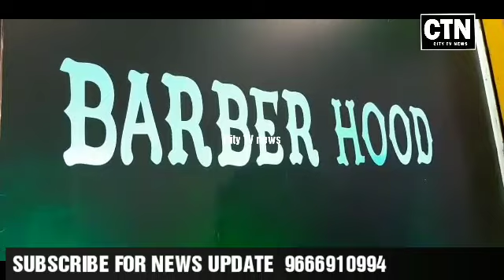GOOD NEWS FOR OLD CITY PEOPLE BARBER HOOD FAMILY SALOON INAUGURATION BY MLA CHARMINAR MUMTAZ AHMED K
GOOD NEWS FOR OLD CITY PEOPLES BARBER HOOD FAMILY SALOON INAUGURATION BY MLA CHARMINAR MUMTAZ AHMED KHAN AT BALSATTY GATE PROP:SHAKEEL AHMED SHABBIR NAWAB